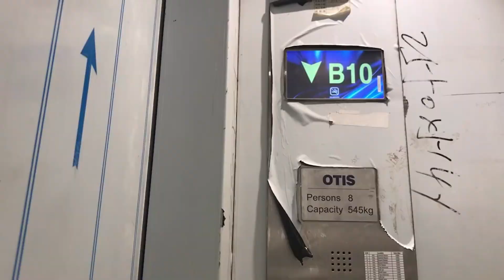TOP 5 UNBELIEVABLE Facts About Norway’s $47 BILLION Floating Highway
When we first think of Norway, we might think of its beautiful and scenic mountains, picturesque bodies of waters, and heavenly cliff sides that make you feel like you’re in another world. After all, Norway is famous for its beautiful fjords. And it’s these fjords that cause a problem for Norwegian travelers.

At this very moment, both ends of Norway are connected by a rather complex and complicated highway solution called the E39. It’s around 683 miles in length, and due to the fact that several parts of it are interconnected through ferries, it isn't exactly a simple drive. The ferries cause significant delays in everyday travel, something the Norwegians now want to change. And let’s just say, they have come up with some amazing solutions, and this is precisely where things get really interesting. With roughly $47 billion as their budget, the Norwegian government is hoping to complete this new highway project by 2026! So without further ado, let's get cracking with the five amazing facts about Norway's new floating highway!

This channel is all about luxury lifestyle motivation. We’re here to help inspire you to live the ultimate billionaire luxury lifestyle.